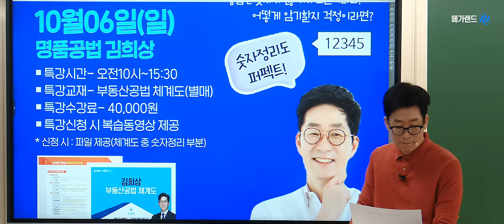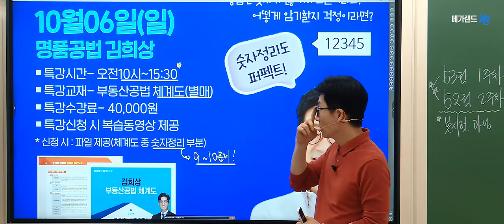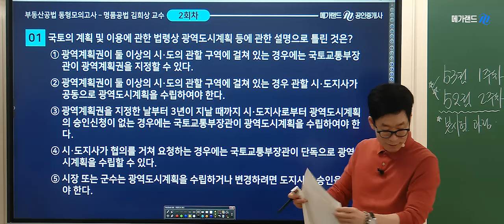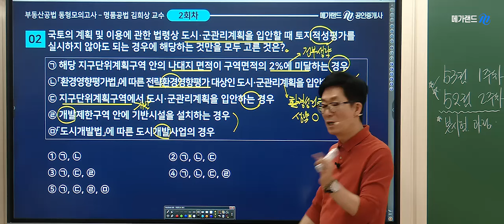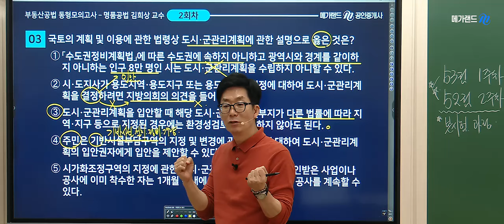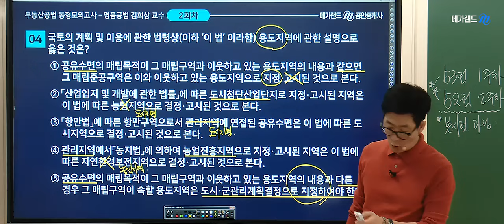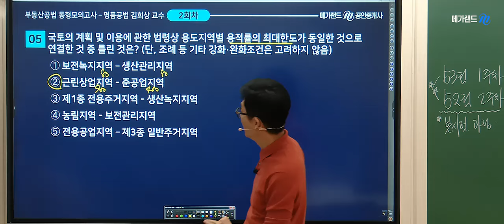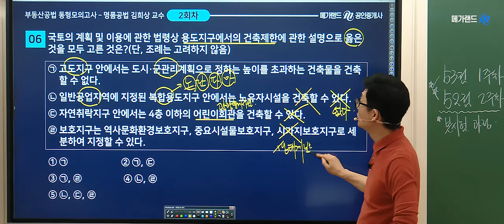[공인중개사학원 김포중앙] 🌈명품공법 김희상 교수님의 [동형모의고사 2회차]🎀김희상교수님의 파이널특강!! 숫자정리 암기노트-10월6일(일)10:00~15:30 상세보기 ▼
💠 시험직전 필수암기!! 명품공법 김희상교수님의 파이널특강- 숫자정리 암기노트 특강

💠합격을위한 마지막STEP! 김희상교수님 동형모의고사 상세안내

💠합격을위한 마지막STEP! 김희상교수님 족집게100선 일정 보기

💠합격을위한 마지막STEP! 김희상교수님 마무리특강 보기